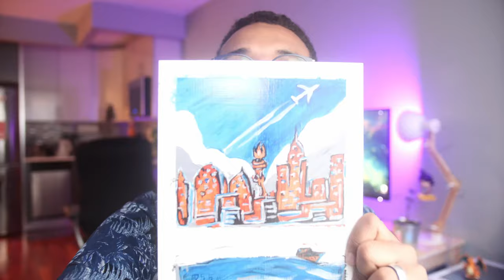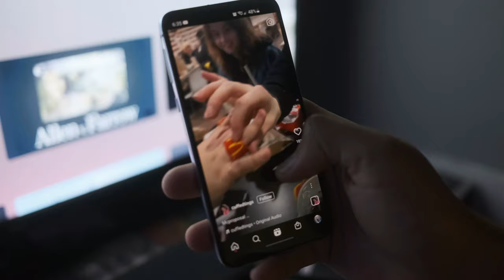How I Took 10,000 Photos in the Streets of Brooklyn!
00:00 Photo-Vlog around Dumbo, Brooklyn
03:09 What does it mean to take 10,000 Photos